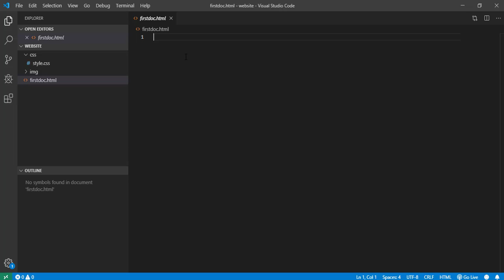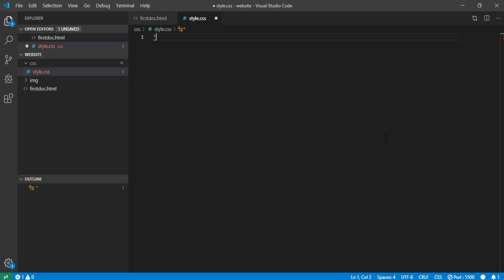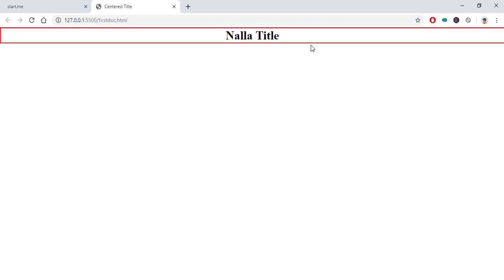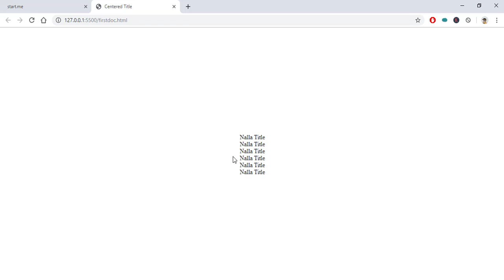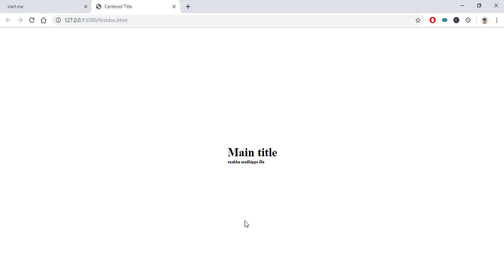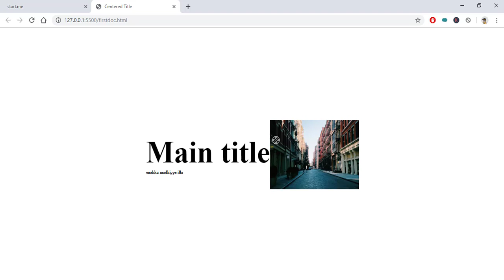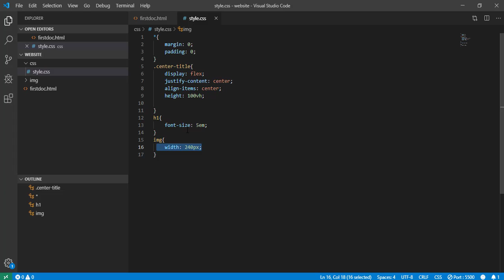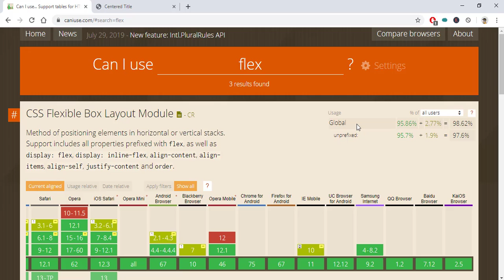Five Html Css Tips & Tricks #1 in Thamizh (தமிழில்)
Some useful Html and css Tips for fast development.